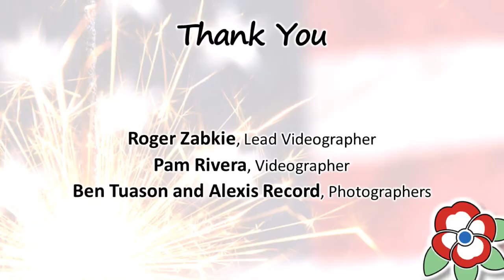California Freethought Day 2019 - Raul Martinez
Raul is a proud secular humanist and part-time comedian currently living in Las Vegas, Nevada. Born in Mexico City, he moved to the United States in 1996 and became an American citizen in May of 2001. He served as a member of the Board of Directors of the AHA from 2009 to 2014.

In 2011, he became one of the plaintiffs in a lawsuit filed by the ACLU of Nevada for the right of atheists to perform marriages and in December of 2013, Raul started offering non-religious wedding services as a Humanist Celebrant.

He served as president of Humanist and Atheists of Las Vegas (HALV) from 2014 to 2016 and currently serves as coordinator for the Las Vegas Coalition of Reason. In 2017, Raul helped launch the monthly Las Vegas GODLESS Comedy Show at the Center for Science and Wonder.

California Freethought Day takes place in Sacramento, CA every October. This annual festival encourages freedom of speech and thought, civic engagement, enthusiasm for science, social justice, and the separation of church and state. We combine the fun and atmosphere of a fair with the education and activism of a conference. It's a festival of freethought.